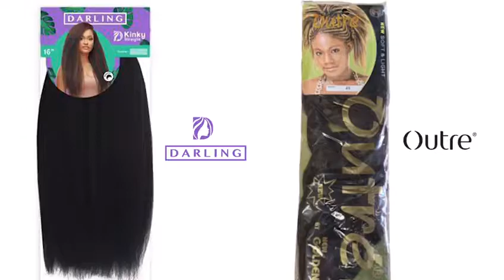Kanekalon Valentine day with Serwaa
What is he surprising you with this Valentine's day?? 🤩
Well, my Bae gifted me with Kanekalon Fibre... And I loved it!
It is and will always be Kanekalon.